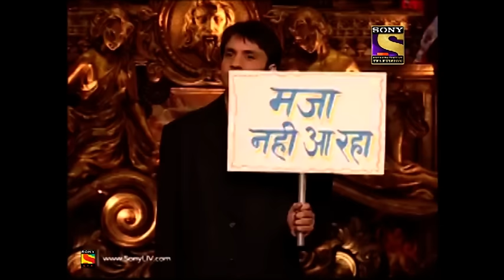Kapil Marries His Neighbour Shweta | Comedy Circus Ka Naya Daur